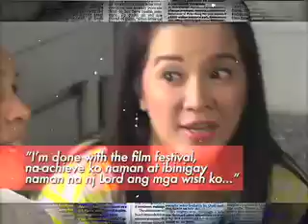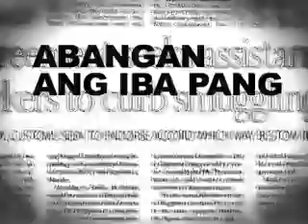Ang Latest Uplate - Jan 16, 2013 : Kim Chu / Kris Aquino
Ang Latest Uplate! Aired Mondays to Fridays, 11:30 pm sa TV5. Kasama ang @Ang Latest hosts na sina Cong. Lucy Torres-Gomez, Nay Cristy Fermin, Amy Perez, Mr. Fu. Kasama din sina Direk Joey Reyes, Divine Lee, Shalala, Dolly Ann Carvajal at IC Mendoza.